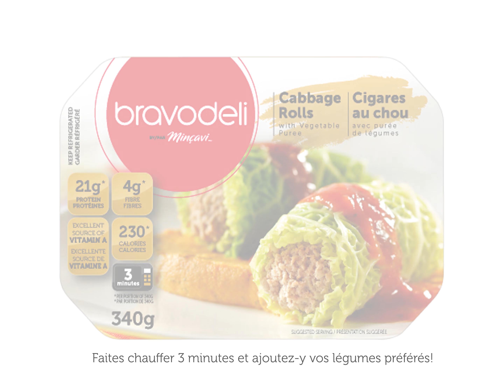[ Produit vedette : Cigares au chou avec purée de légumes]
Deux cigares nappés d’une douce sauce tomatée et accompagnés de la fabuleuse purée de légumes Minçavi.

👉 Profitez des rabais au volume!
Cigares au chou avec purée de légumes